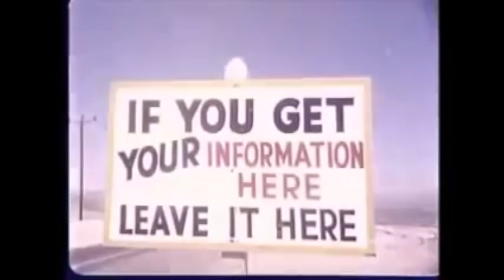1950's Nuclear Test Film - Camp Desert Rock Atomic Exercises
This footage was made by the DoD during the Desert Rock Exercises during mid 1950's. It shows soldiers preparing for, and then carrying out maneuvers during one of the tests. The purpose of the tests were to determine how the men would perform during operations involving atomic detonations.